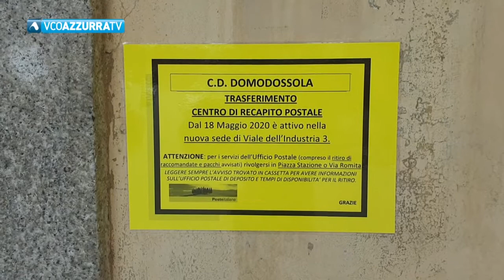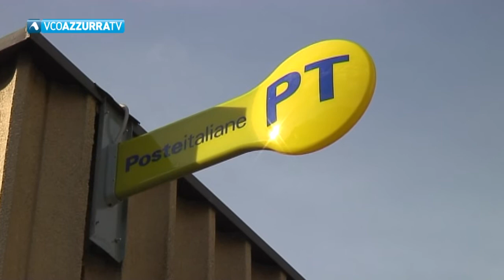Paventata chiusura definitiva delle Poste in piazza Matteotti a Domodossola, intervento di Pizzi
28 luglio 2020 - Il sindaco scrive al direttore generale di Poste Italiane Matteo Del Fante